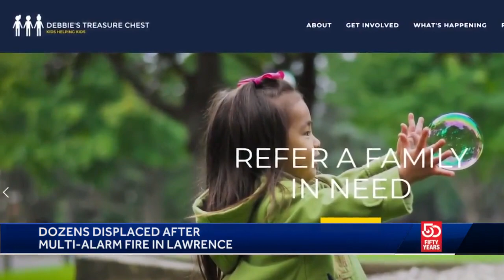Massachusetts organizations step up to help dozens displaced by multi-alarm fire in Lawrence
At least 17 families lost their homes in the fire that spread through multiple triple-deckers.